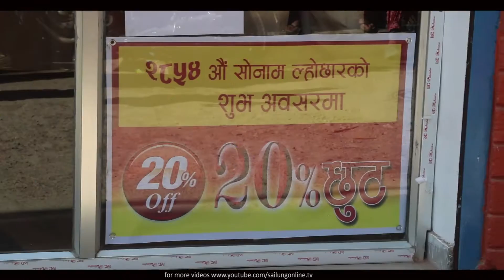Tamang dress House ।। याङ्गला घोइला तथा थाङ्का उद्योग प्रालि ।। Jorpati Kathmandu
G U E S T :
P R O G R A M D I R E C T O R :
P R E S E N T E R :
C A M E R A/E D I T O R :
C R E D I T :

S U B S C R I B E U S : / sailungonline. .
▼C O N N E C T US H E R E :-

sailungonline.com is a news portal's YouTube channel launched by Global Voice Pvt. Ltd. Our channel breaking news, politics‚ Health‚ entertainment covers it all. We bring you the latest news updates, in-depth analysis, exclusive interviews, and thought-provoking discussions that will enrich your understanding of the world around you.
All the videos on this channel are uploaded with full digital copyrights either owned by sailungonline or officially provided by different content owners.